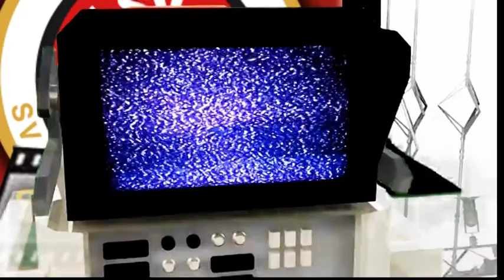[SVWW] Thomas Brendel nach dem Spiel gegen Offenbach [SV Wehen Wiesbaden]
Die Statements des U23-Trainers nach dem Sieg gegen Offenbach  [präsentiert von der Spielbank Wiesbaden]